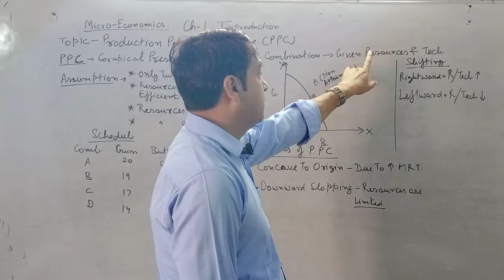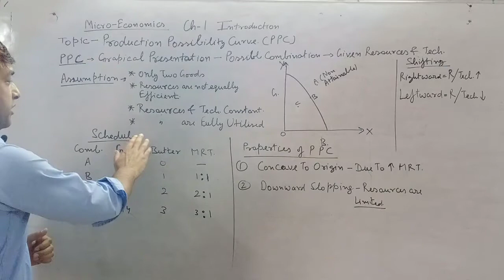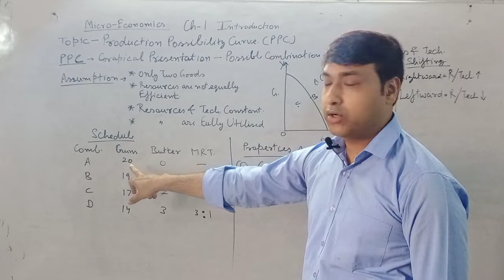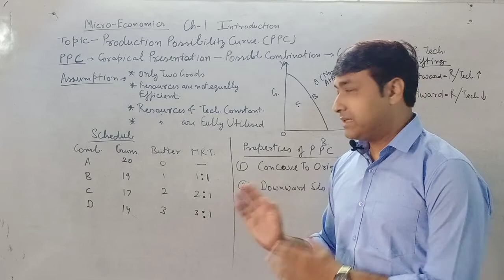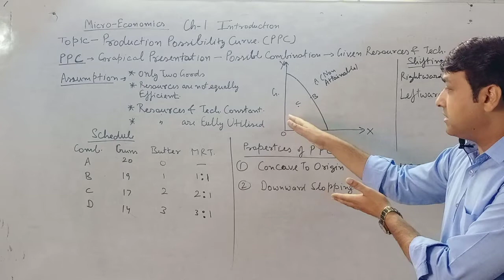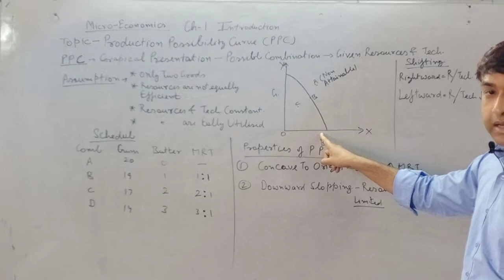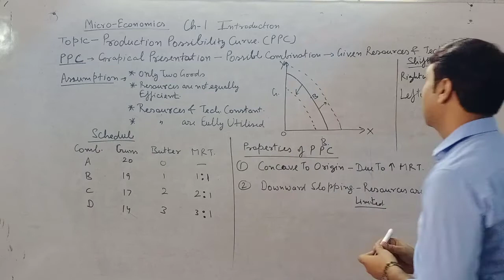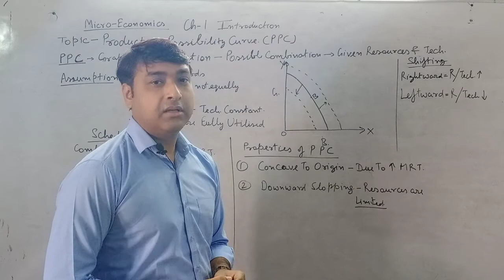PPC EXCLUSIVE BY RAJESH MEHTA AND ARUN SHARMA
PPC, assumptions,features and shifts